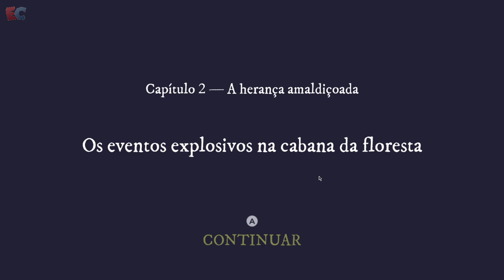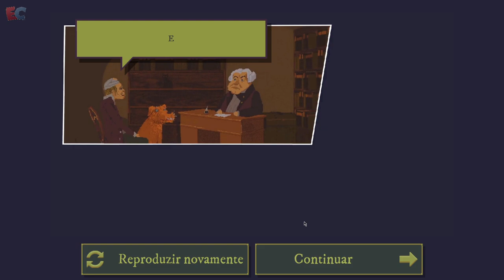The Case of the Golden Idol - Episódio 4 - Edrik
The Case of the Golden Idol feito por Edrik para o canal Elite Clássicos. Abaixo algumas palavras de nosso Let's Player.

The Case of the Golden Idol é um jogo de investigação point-and-click. Há muito tempo quero trazer este jogo e aproveitando que lançaram uma atualização que deixou o jogo de cara nova por que não trazer?